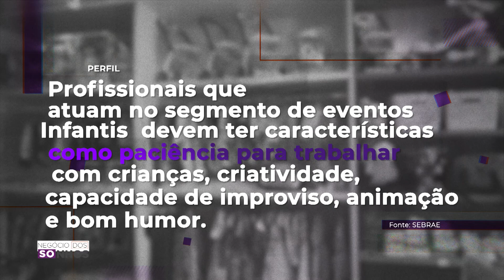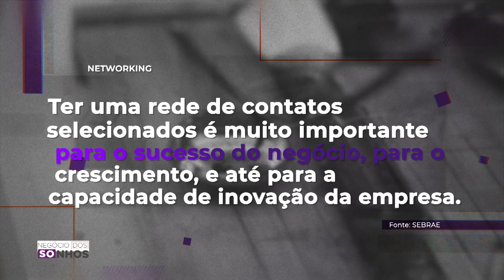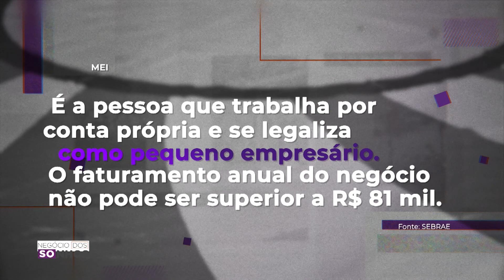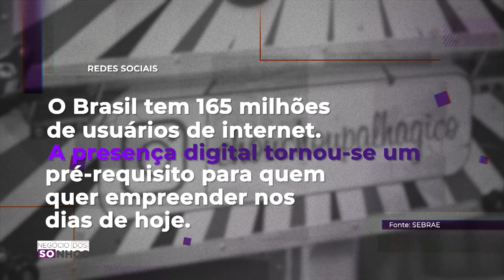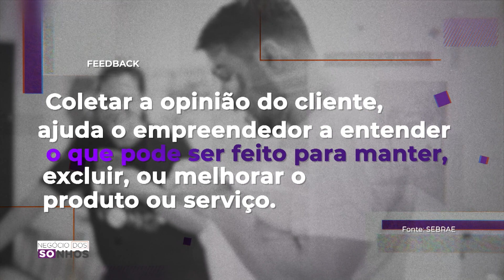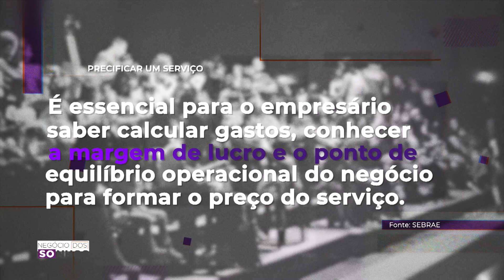PALHÁGICO CHOCHOU | NEGÓCIO DOS SONHOS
O Palhaço Chochou possui CNPJ Ativo, realiza eventos em todo o país. Além das apresentações presenciais, o empreendedor inovou ao realizar a animação através de plataformas digitais.